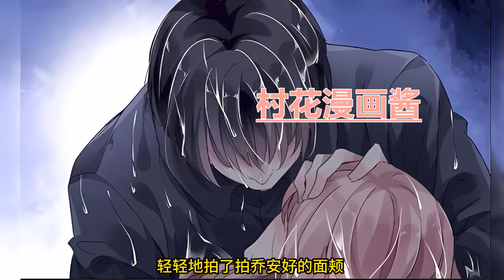《国民霸总强吻我》第56至70集爱你却不能告诉你。他们俩本因为父母之命被迫结婚，新婚之夜，她跟他一开口就连续说了三个不许…可他不知道，她其实早在十三年前就爱上了他。